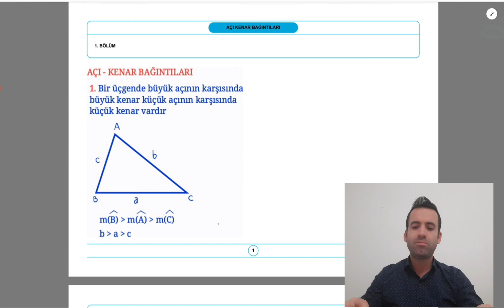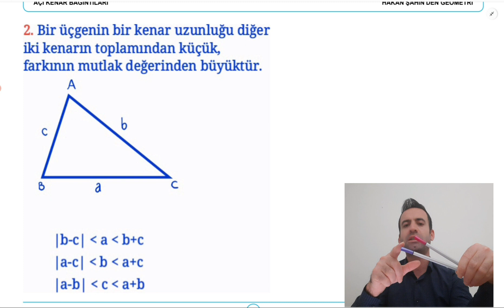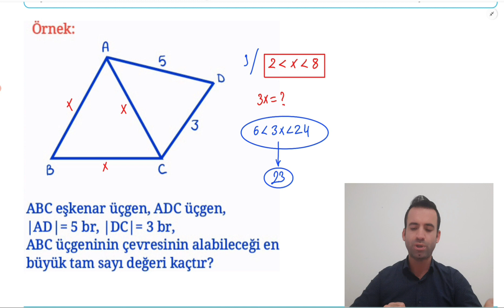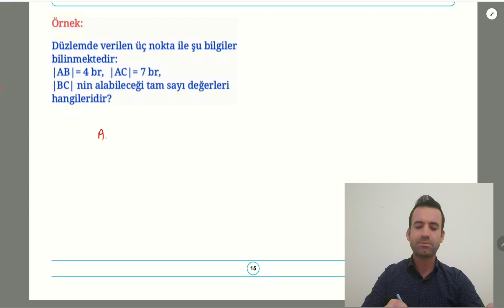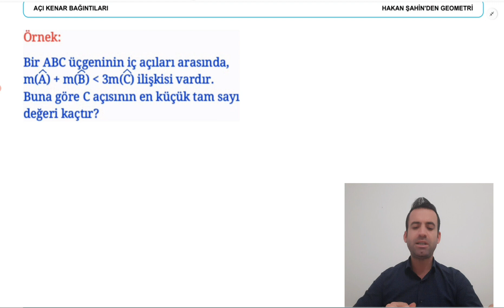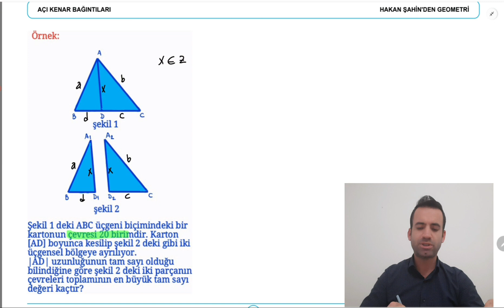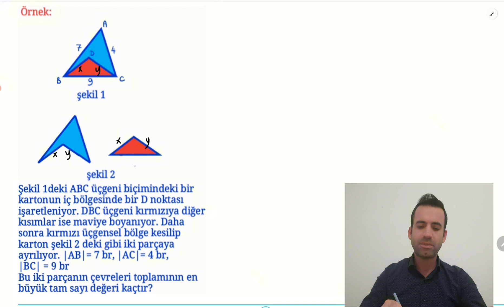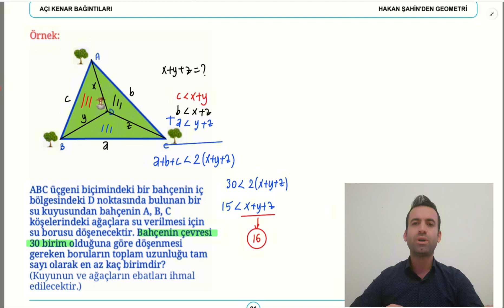Açı Kenar Bağıntıları (1.Bölüm)